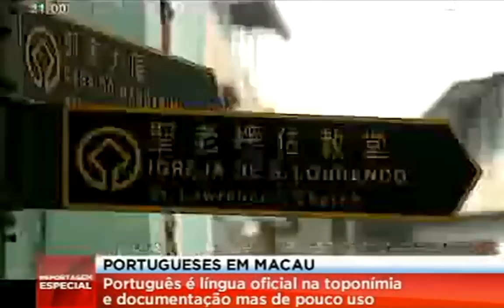Reportagem SIC - Portugueses em Macau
Reportagem da SIC sobre os portugueses que vivem em Macau exibido em 20/04/12